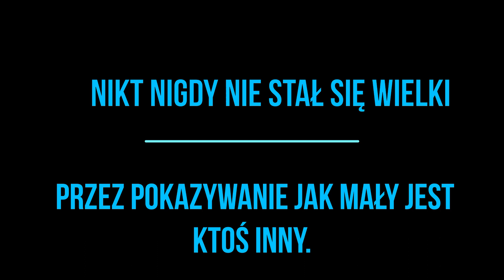ZROZUMIEĆ AUTYZM 1